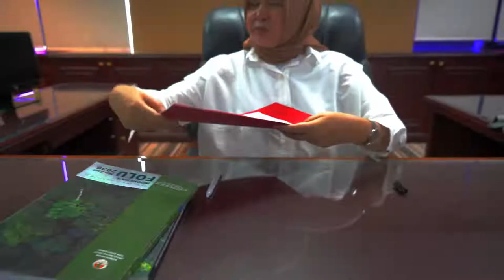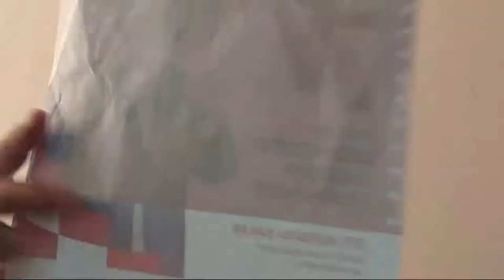Selamat Ulang Tahun Ibu Siti Nurbaya Menteri Lingkungan Hidup dan Kehutanan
Selamat Ulang Tahun Ibu Siti Nurbaya Menteri Lingkungan Hidup dan Kehutanan semoga selalu sehat, panjang umur, bahagia, sukses dan selalu diberikan kelancaran dalam menjalankan tugas negara.